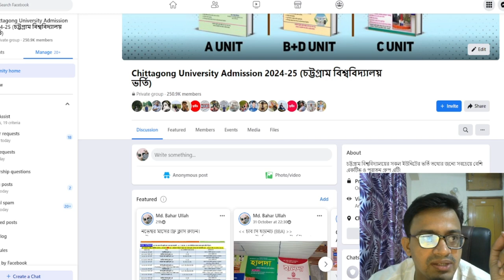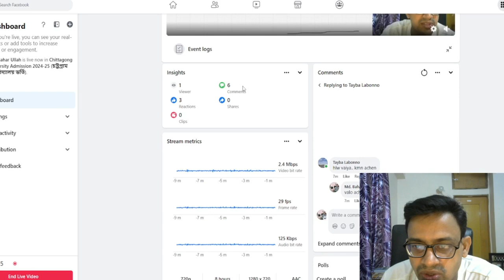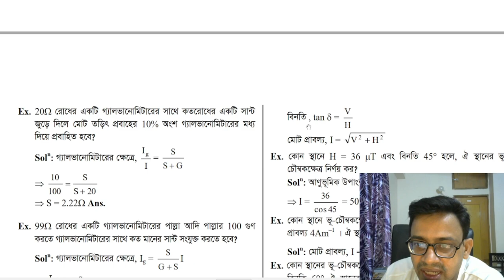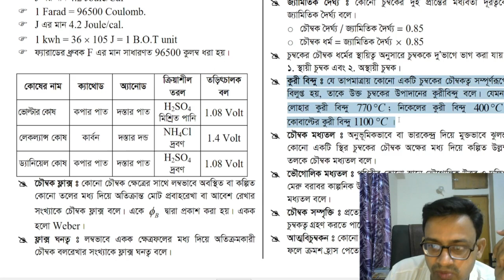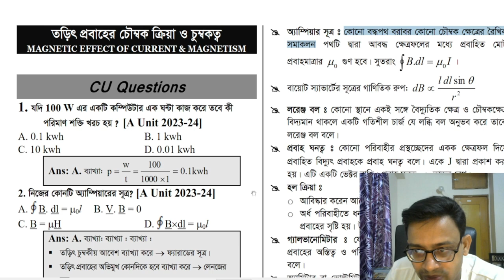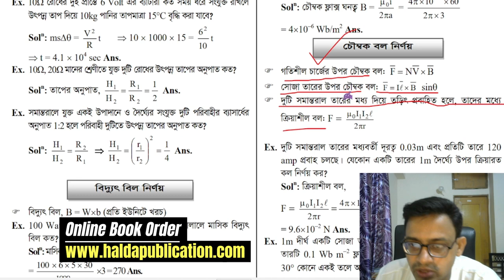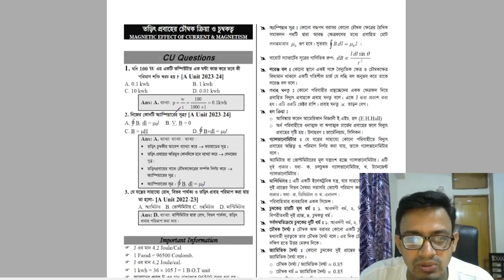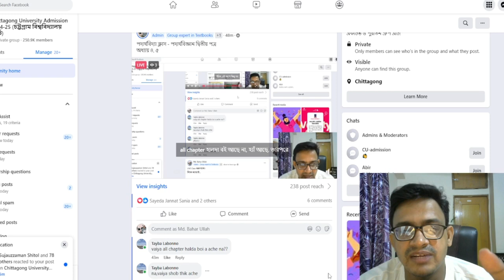Admission Test | Physics Second Paper Chapter 4 || পদার্থবিজ্ঞান ২য় পত্র অধ্যায় ৪ ক্লাস।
ভর্তি পরীক্ষার পদার্থবিজ্ঞান ক্লাস
পদার্থবিজ্ঞান দ্বিতীয় পত্র ক্লাস
পদার্থবিজ্ঞান দ্বিতীয় পত্র অধ্যায় চার
Admission Test Physics Second Paper Chapter Four